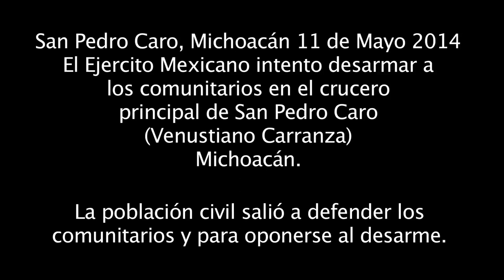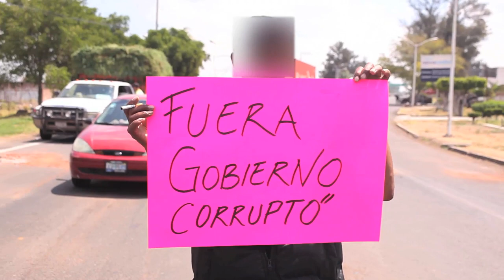El Pueblo de San Pedro Caro, Michoacán Previene un Intento de Desarme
El 11 de Mayo 2014 el Ejercito Mexicano intento desarmar los comunitarios en el crucero principal de San Pedro Caro (Venustiano Carranza), Michoacán.  La población civil salió a defender los comunitarios y para oponerse al desarme. El ejercito argumento de que ahora serían ellos quienes se instalarían en dicho punto de revisión.  Al final si se levantaron los costales de la barricada y los comunitarios se replegaron a una casa de seguridad en frente de la barricada.   No hubo ningún desarme, pero a la vez el ejercito no permaneció en el lugar para resguardar la seguridad de la zona. Los comunitarios siguen ejerciendo su derecho a la autodefensa en la comunidad.